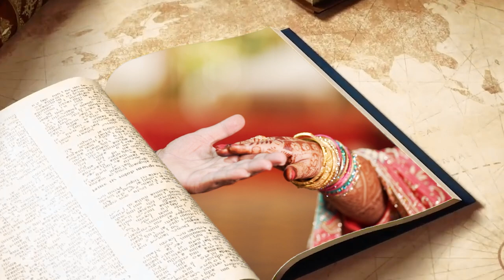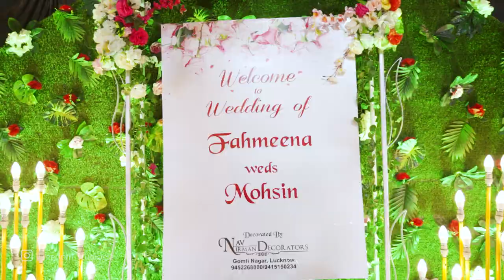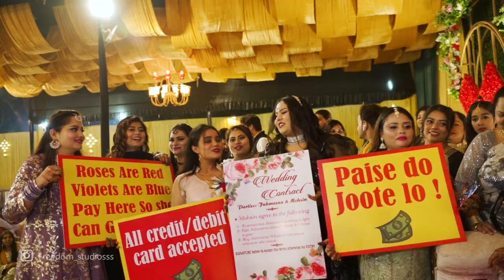Fahemeena & Mohsin | Wedding Cinematic Film | Freedom Studios